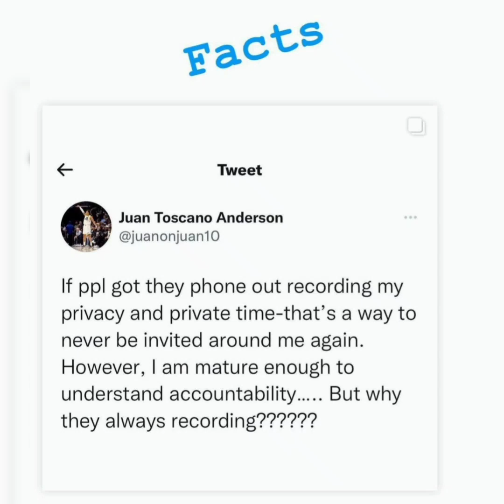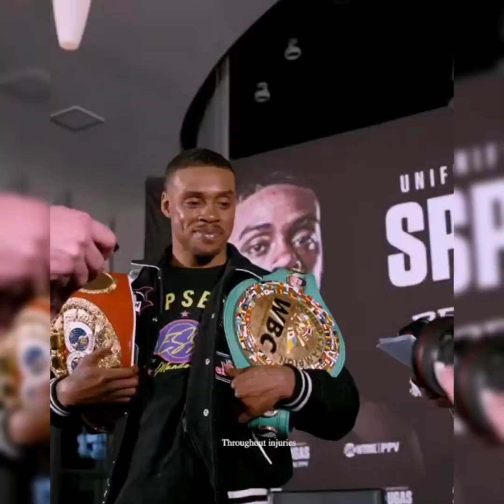Errol Spence Speaks Out On Ja Morant NBA Suspension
Recently NBA Superstars Player JA Morant was once again for the second time in less than 3 months seen on IG showing off his Weapon. Now he may get Suspended for the whole upcoming NBA season. Now Errol Spence gives his take on how he feels about the situation in a Re-tweet